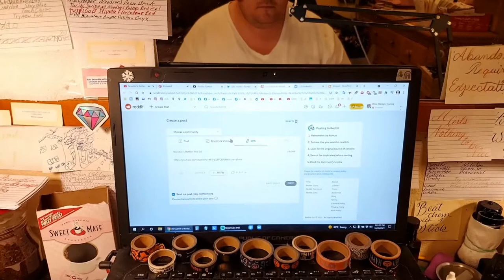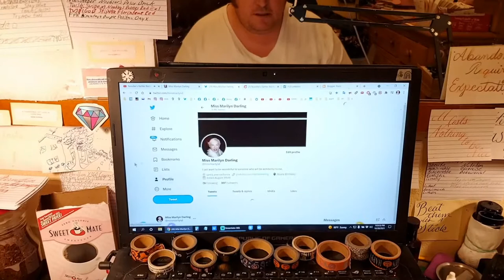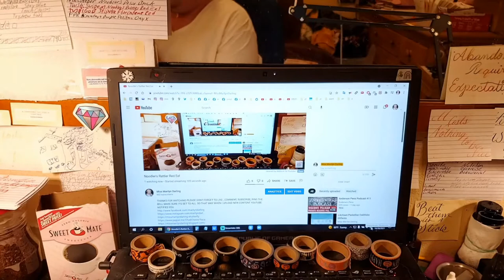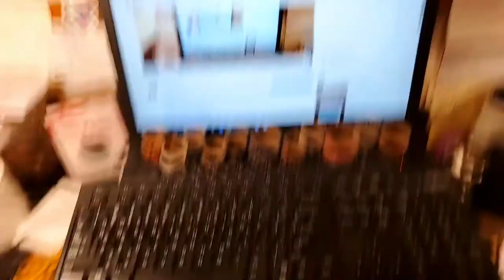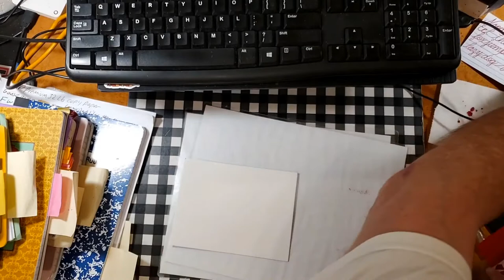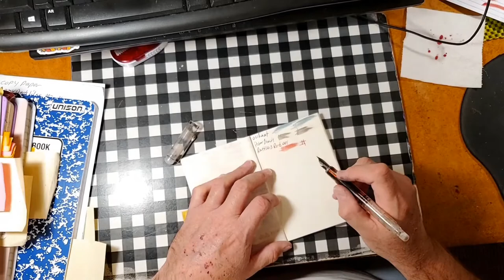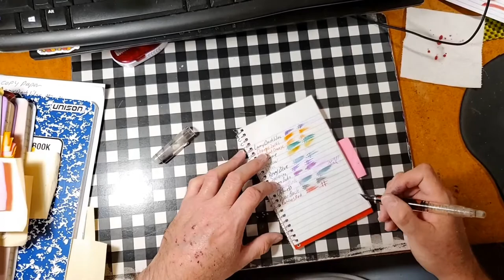Noodler's Rattler Red Eel